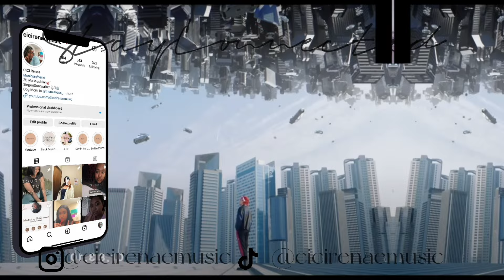Vocal Coach Reacts| Hyunsik's Best Vocals| THIS MAN! 😮‍💨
Hello Beautiful People! I am back with another reaction and tonight I will be checking out Hyunsik from BTOB's best vocals. The original video is from Ilhoon Squad!